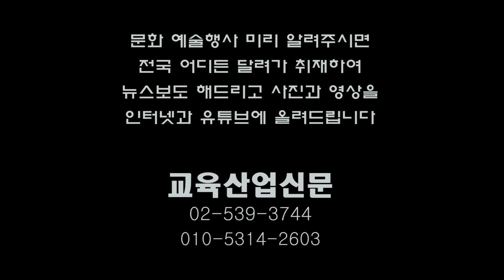한옥례 시낭송가 이생진 시인의 '그리운 바다 성산포' 낭송 - ETB 교육산업신문 TV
시낭송가 한옥례 씨는 2017년 2월 18일 경기도 남양주 별내동의 산들소리수녹원에서 열린 시가단 2월 정기 공연에서 이생진 시인의 '그리운 바다 성산포'를 낭송했다.